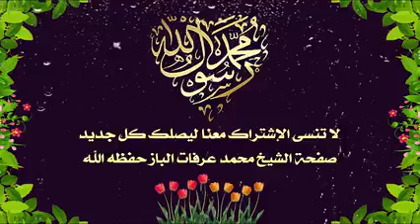ما الذي أبكى النبي صلى الله عليه وسلم - الشيخ محمد عرفات الباز